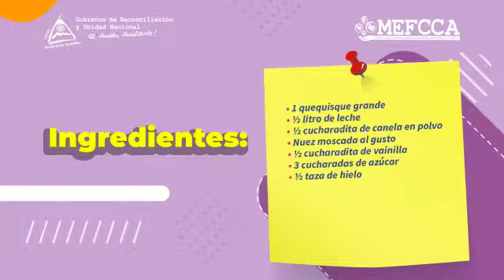Batido de Quequisque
En este video te mostramos una alternativa para elaborar batidos. conocé el paso a paso de un colorido batido de quequisque